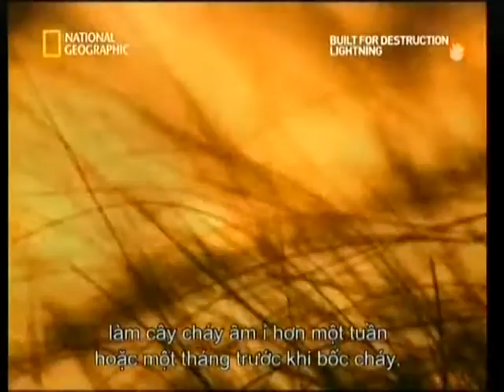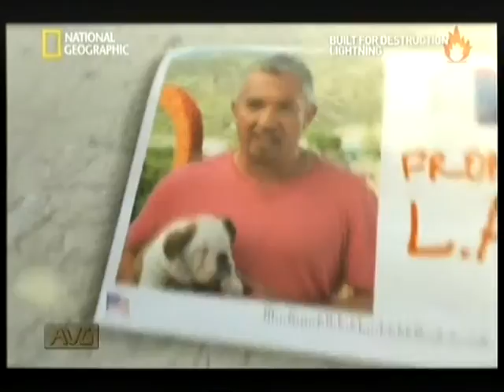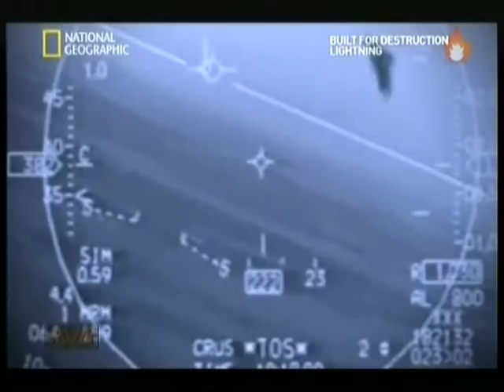Tìm hiểu về sét